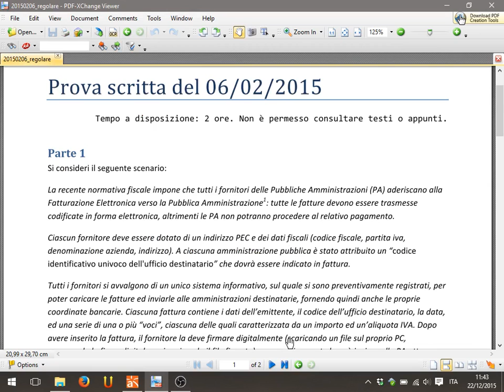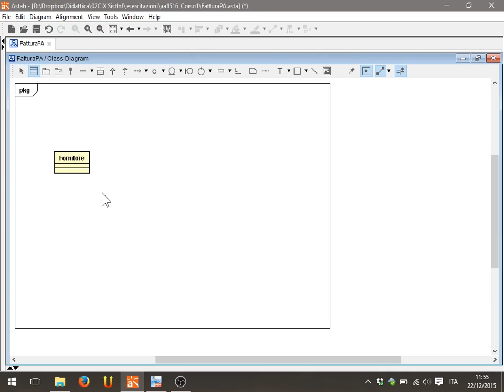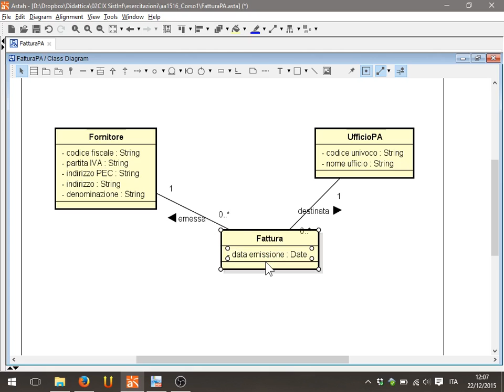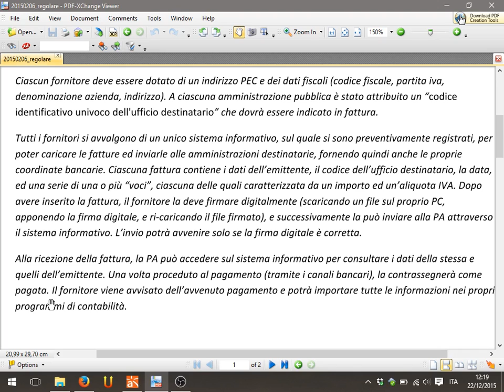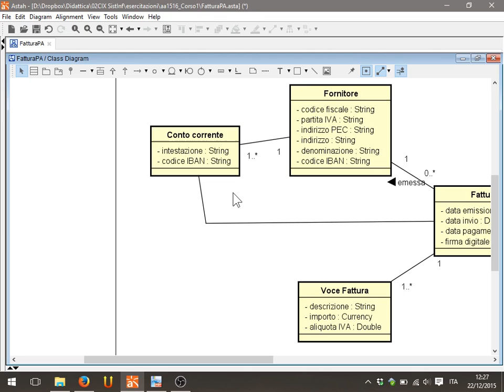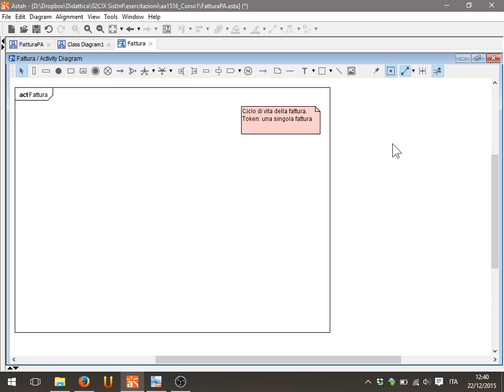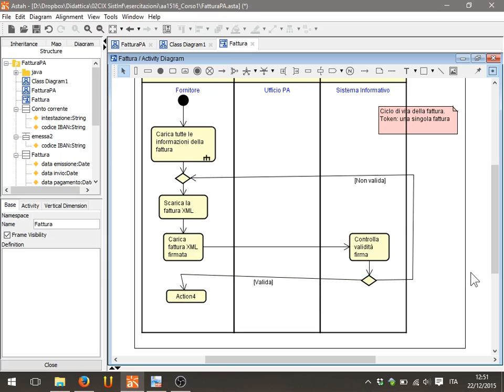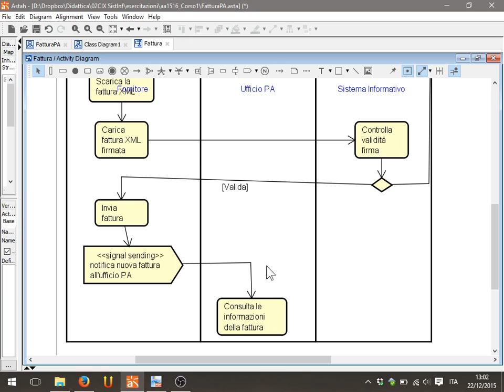Lezione 35 del 22/12/2015 - Sistemi Informativi Aziendali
Argomento: Esercizi d'esame (tema d'esame del 06/02/2015)